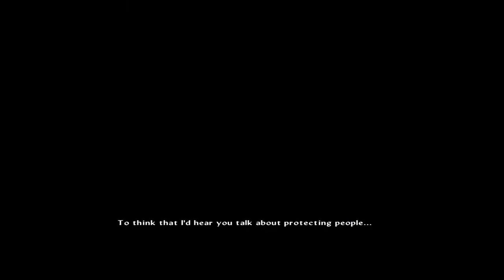STAR OCEAN: Integrity and Faithlessness der suul fight heimbox gaming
STAR OCEAN: INTEGRITY AND FAITHLESSNESS